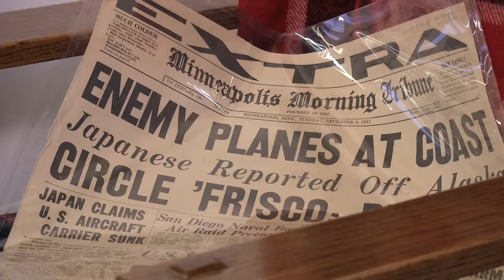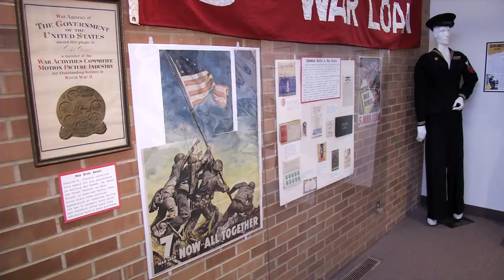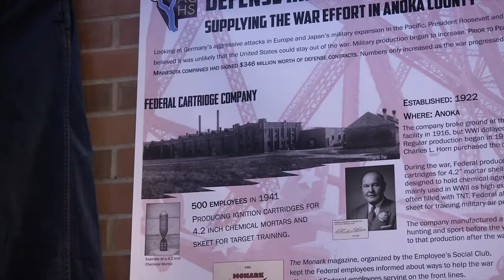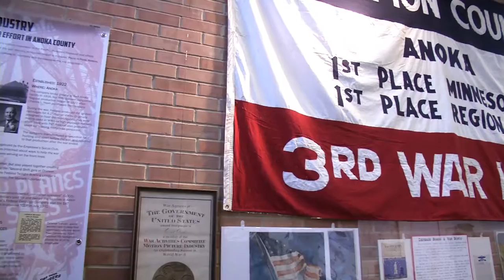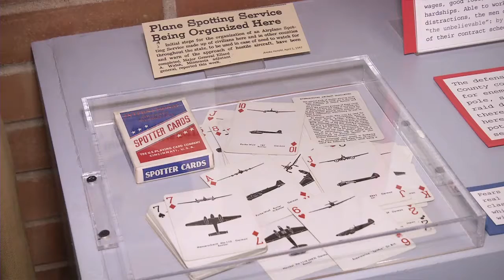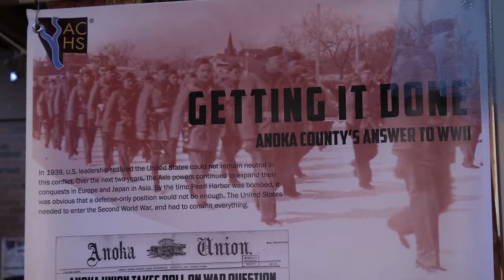World War II Exhibit in Anoka County